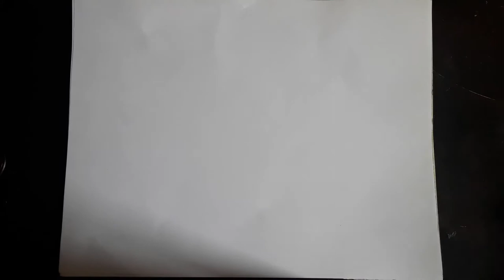Ink Challenge #1 - Robin - Teen Titans 2005!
Today I am doing a new thing on my channel where I draw a character in ink and the first character im drawing is robin from the original teen titans tv show!